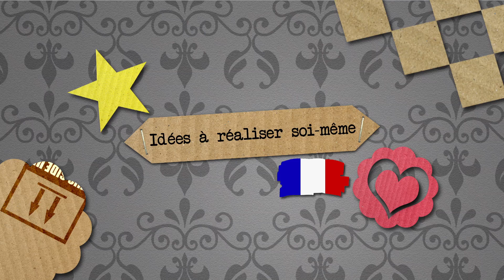Bracelet DIY avec un cœur en perles | Cœur en fil de fer à faire soi-même | Super cadeau